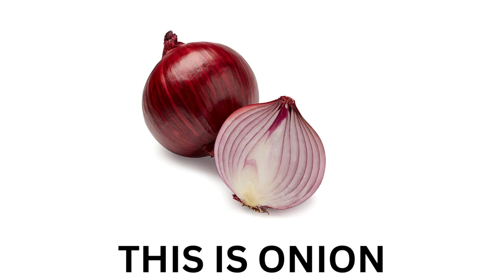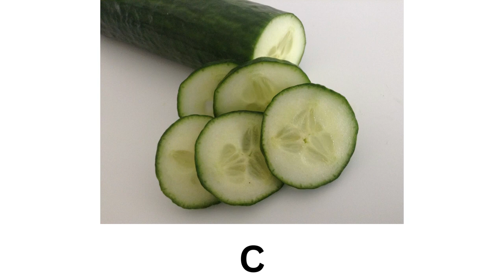VEGETABLE NAMES IN ENGLISH| VEGETABLE NAMES WITH SPELLING |VOCABULARY FOR KIDS